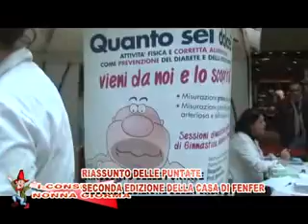LA CASA DI FENFER 2 ULTIMA PUNTATA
CON QUESTA PUNTATA VOGLIAMO SALUTARE TUTTI QUELLI CHE CI HANNO SEGUITO E LO FACCIAMO IN MODO DIVERTENTE CON LE GAFFE E I MIGLIORI SERVIZI DI TRISCIA